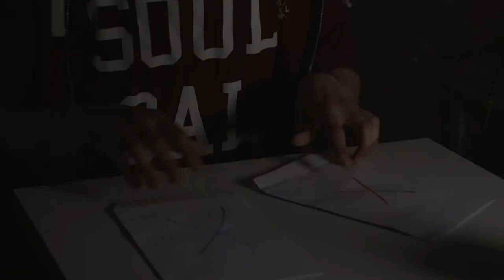Little Sandyford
Small experiment with lighting and mood, taken inspiration from film Noir etc for uni.